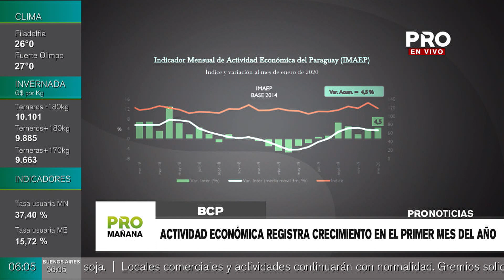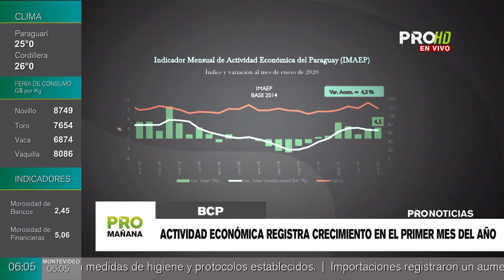Actividad económica registra crecimiento en el primer mes del año